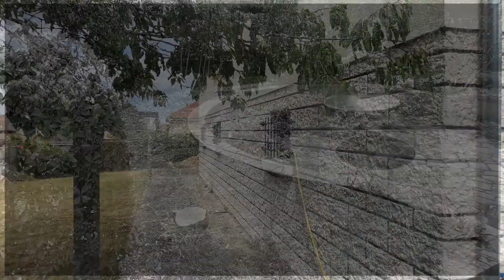FOURQUEUX - Maison proche Lycée International